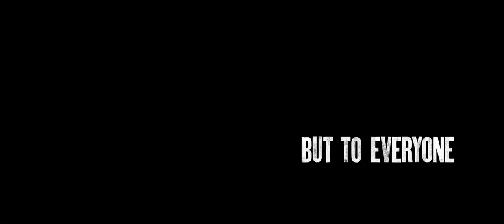Mesrine Killer Instinct Trailer 2008 (HD)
Genre: Action, Crime, Director: Jean-François Richet Stars: Vincent Cassel, Cécile De France and Gérard Depardieu

The story of french gangster Jacques Mesrine, before he was called Public Enemy N°1.